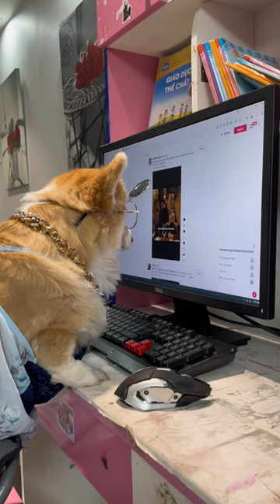1 chút trải lòng của eovi